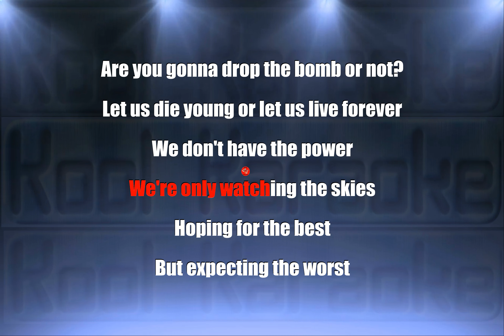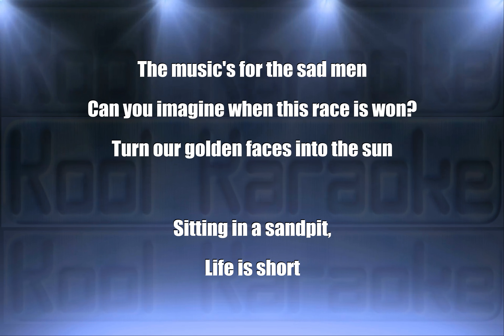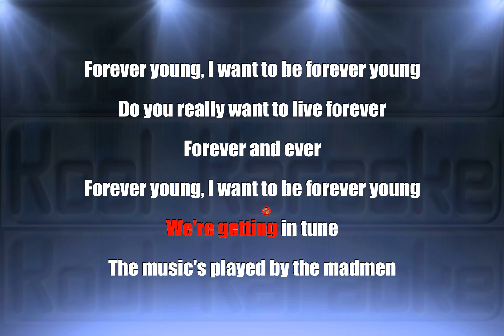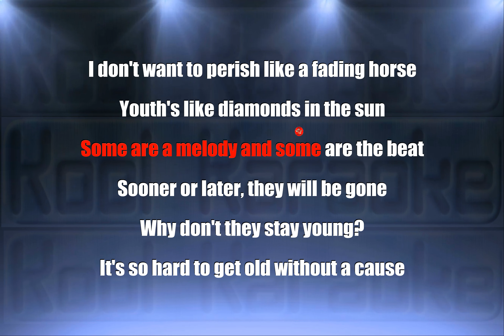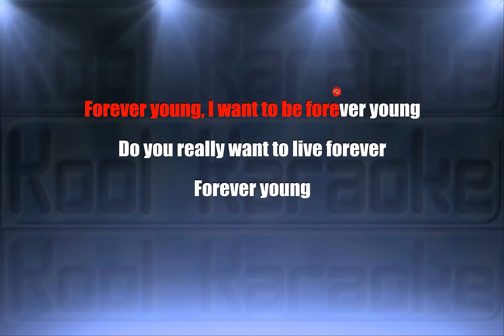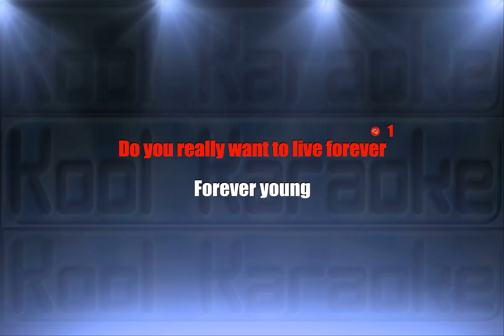Alphaville - Forever young (Karaoke Version) VT